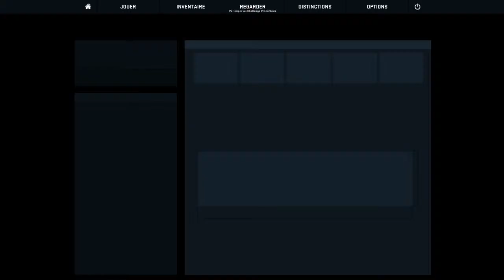Counter-Strike Global Offensive: HAAAAAAA et Kalinke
Apprenez à utiliser la Negev dans cette jolie vidéo